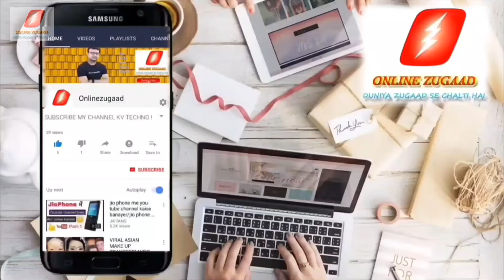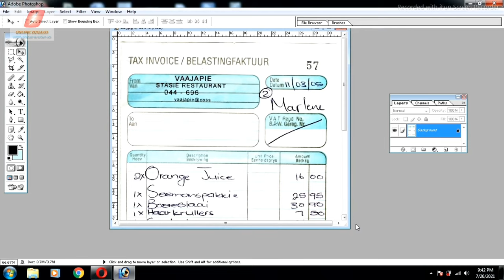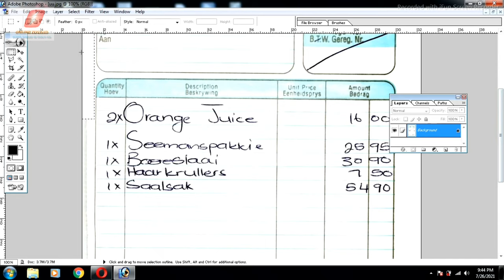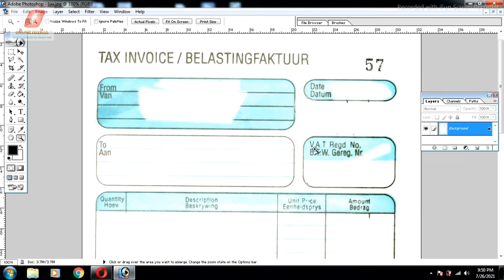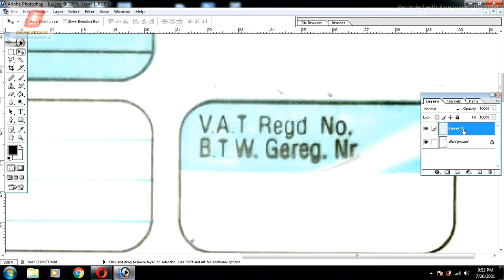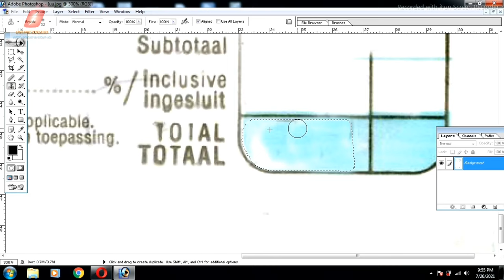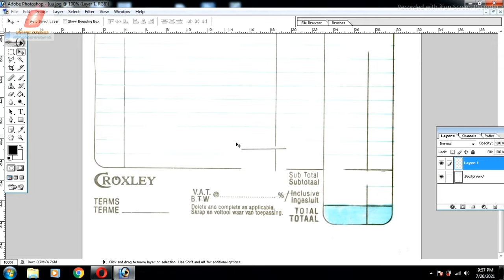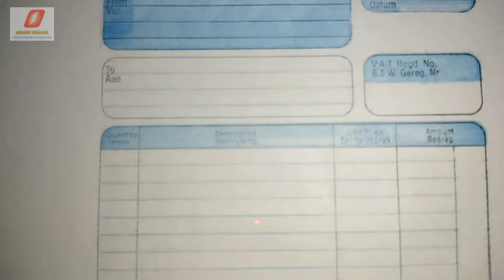How to edit document in photoshop | How to edit bills in photoshop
How to edit scanned Document | How to edit printed Document | Editing in Document

Namaskar Dosto,
iss video me apke liye hai ek behetreen trick scan documents me editing karne ki
video me detail me iss bare me bataya hai jisse aap asani se kisi bhi document ko edit kar sakte hain .

Note. - Ye video kewal education purpose ke liye hai kripya kisi bhi aise document ko edit na kare jo karna illigal ho. aisa karne par ap khud jimmedar hongey.